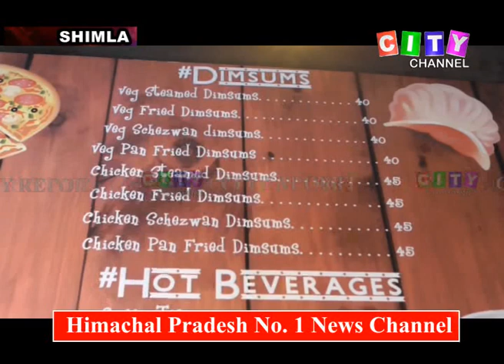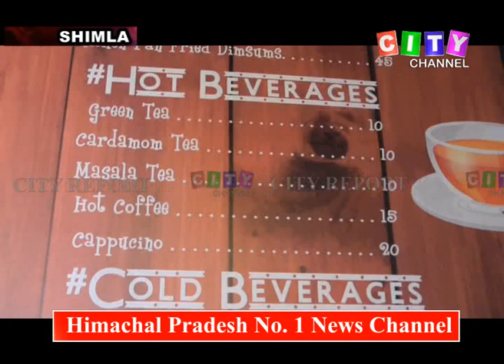Shimla Q Express Cafe 12 Sept 2018